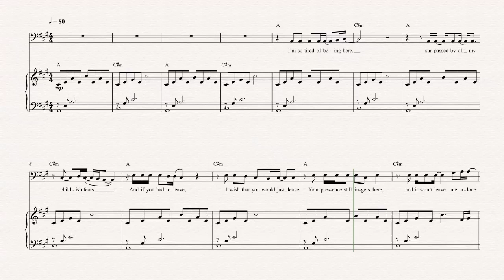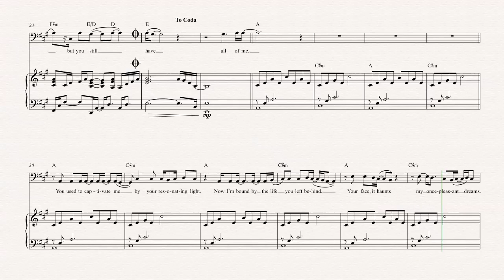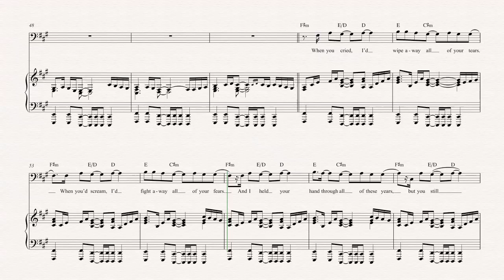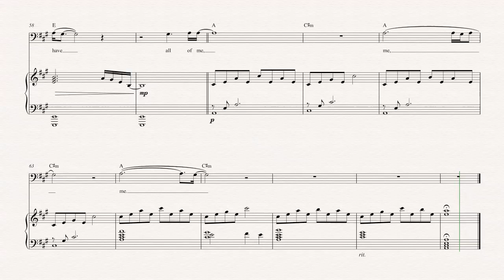Bassoon - My Immortal - Evanescence Sheet Music, Chords, & Vocals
Bassoon sheet music, chords, and vocals of My Immortal — Evanescence.  Learn to play My Immortal Sheet Music and play along!